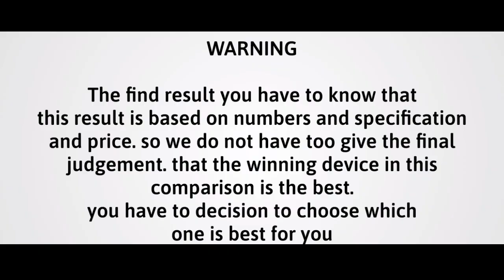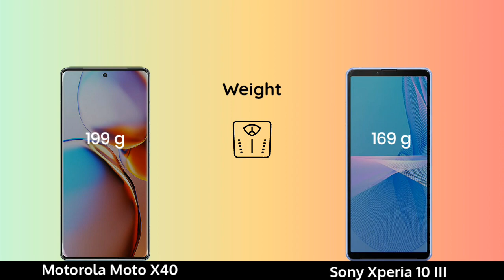Motorola Moto X40 vs Sony Xperia 10 III Hands On Comparison